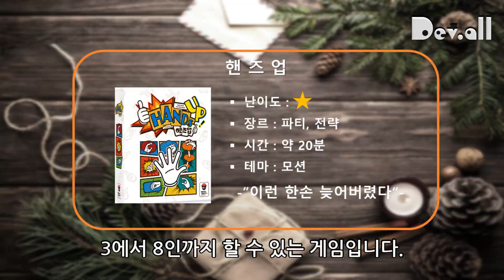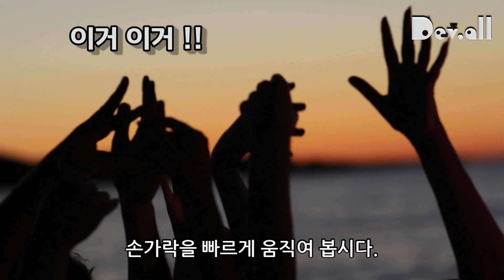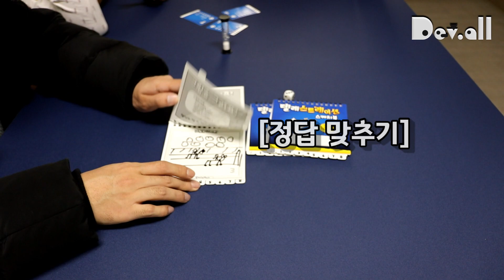연말에 하기좋은 보드게임 TOP5 [액션편] feat.데브올 추천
이번 영상은 연말에 하기좋은 액션 보드게임
T.O.P 5를 선정해보았습니다.